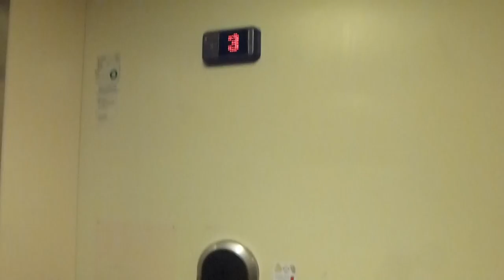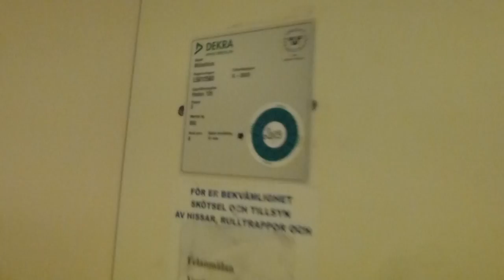TRIO TIME!! Riding the brand refubished locked off DEVE Elevator @ Heden 126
Trio with @ElevatorsfromSweden and @PostTower along with a KONE engineer.